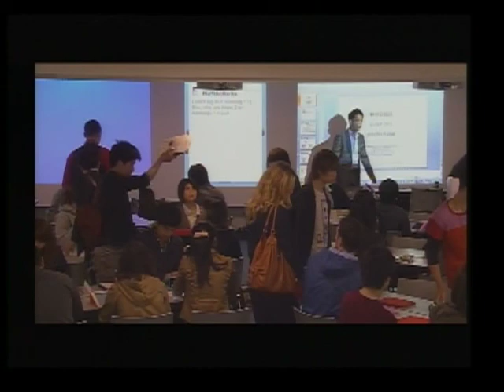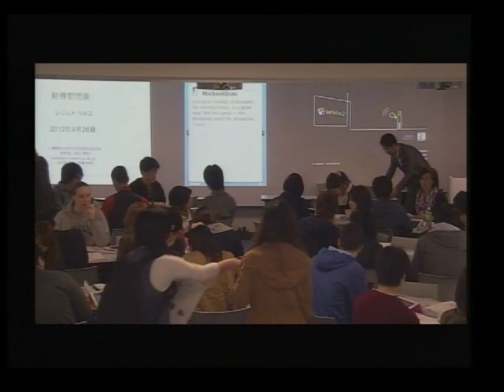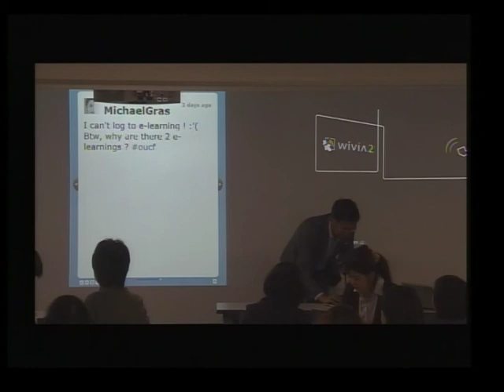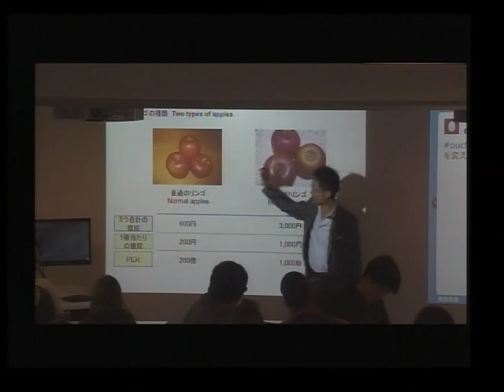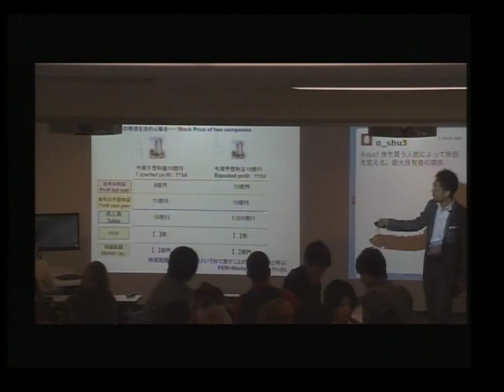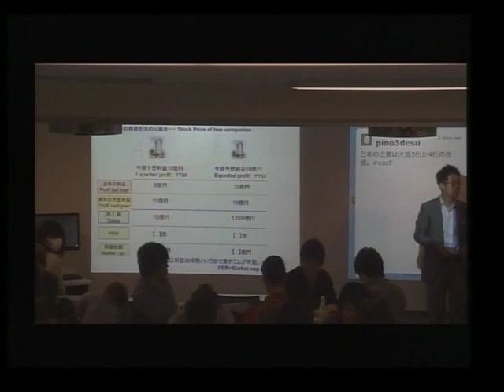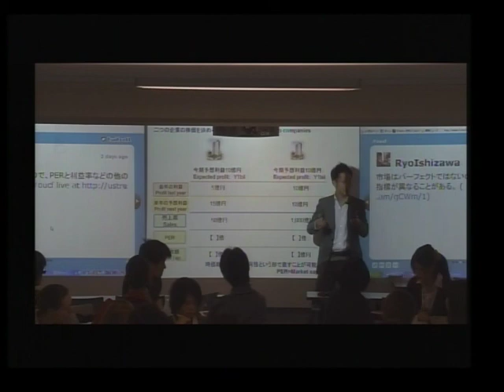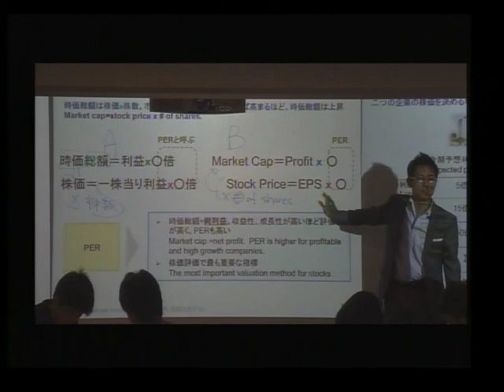12/05/10 財務管理論 小樽商科大学 1/3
株式の評価指標であるPERとPBRについて学びます。